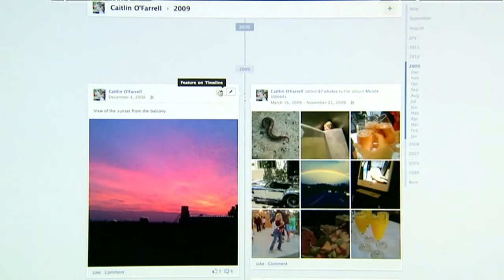Modesta ganancia de Facebook en Bolsa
La entrada en bolsa más esperada. Facebook se convirtió este viernes en la segunda mayor operación de este tipo en la historia de la bolsa estadounidense. Aunque precedida de una gran fanfarria mediática su acción cerró con una modesta ganancia de 0,61%.